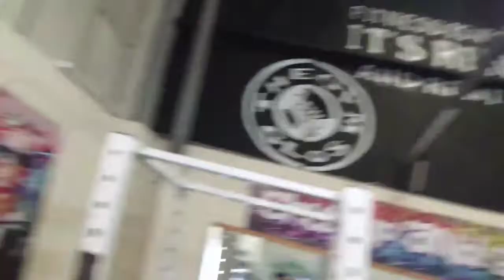August Jackson VLOG 46 | ft Ry the guy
Get a workout in with Ry the guy with plenty of bants...

Checkout Ry the guys journey over on his YouTube channel Ry the guy and you can also find him on Instagram @theryvolution